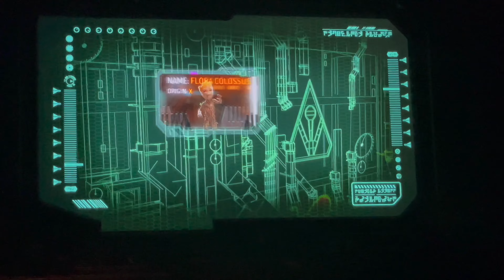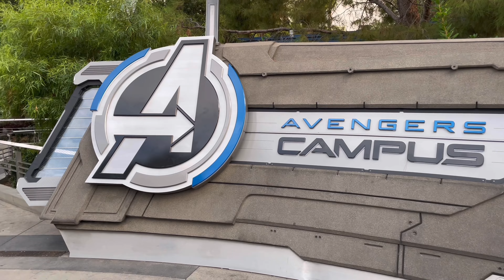THE BATTLE-VENTURE | BATTLE31--CALIFORNIA 2022 | Day 5-Part 2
For my first time in my life, I've visited the West Coast, specifically, California. The trip was a LONG time coming, as I had 3 prior attempts in 2015, 2020 & 2021. I took an entire week of September 2022 for this. Day 5 begins the peak of my trip as I turn 31 years old at Disneyland Resort. Part Two will cover Disney California Adventure.

Disney California Adventure opened in February 2001 to not-so-stellar reviews. In 2007, the park began a multi-year transformation, which really helped out the park.

The park does have standouts, including Mission Breakout, Radiator Springs Racers & of course, the Incredicoaster.

The park's lagoon doubles as a nightly water show, which contains the last half of this video. A nice way to end my 31st birthday at the Disneyland Resort.

There is no additional music in this video. You may hear music made and provided by the properties of the Walt Disney Company.

All 7 parts are expected to be uploaded by Halloween 2022.

Attraction Segments:
0:00 Intro
0:15 Buena VIsta Street/Grizzly Peak
0:38 Guardian of the Galaxy: Mission Breakout
1:28 Avengers Campus & WEB Slingers
2:25 INCREDICOASTER
3:54 Cars Land & Radiator Springs Racers
4:39 Pixar Pier Attractions
5:10 World of Color
9:33 Ride photos, Next day preview & Closing